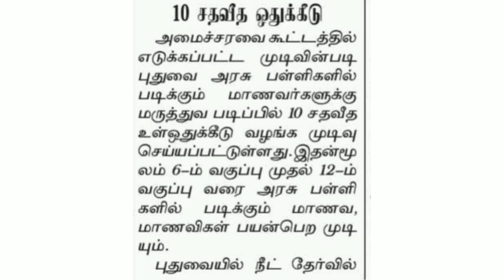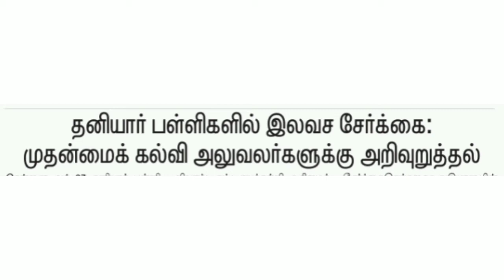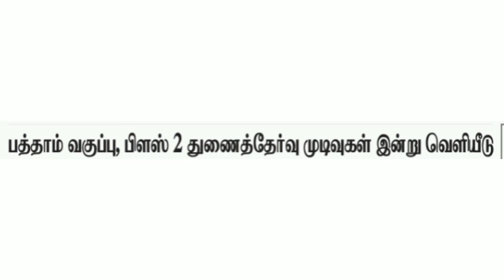கல்வி செய்திகள் 28/10/2020